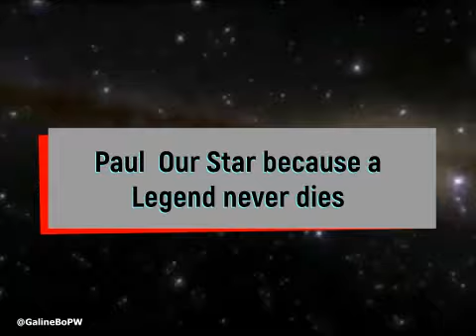Paul Walker - Tribute - 20/09/2023 -( I Can See Clearly Now )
@suwalkeracklescavill1218 @coraldeguzman5677 @viktoriapapp6161 @mariejo7408 @senkaboskovic1032 @Vera Ficher - A Portuguesa @Blue73Green76
"It's simplicity that makes the heart beautiful, it's better to be simple and remarkable than to be fake to get noticed", and this simplicity, Paul you have it, I find this quote perfect for you .